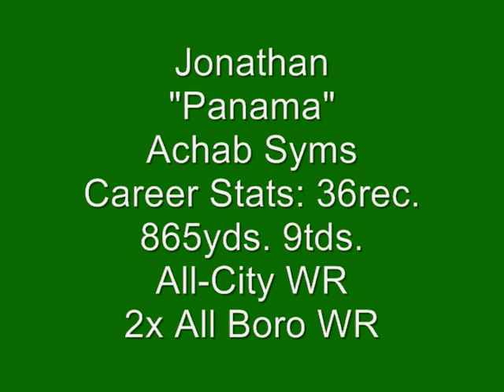Jonathan"Panama"Achab Syms Sr. Highlights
Jonathan Achab Syms WR 6'2'' 200 Campus Magnet HS